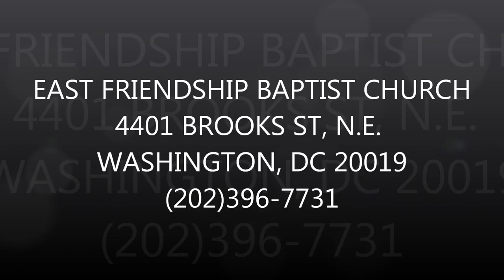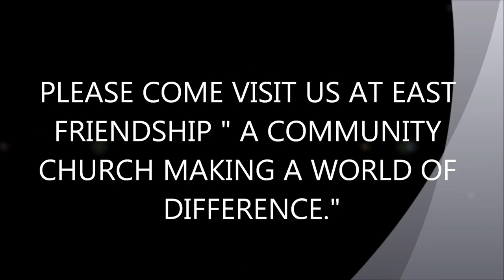Fences: The Day Your Fence Became My Cage ~ February 19, 2017 @ 11:00 am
Judges 11:1-11, 29-31 & 34